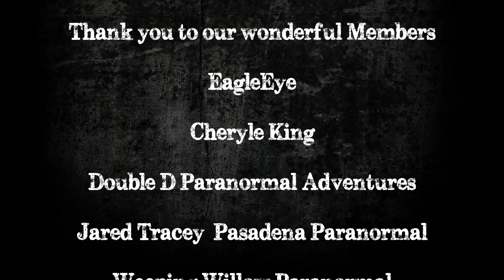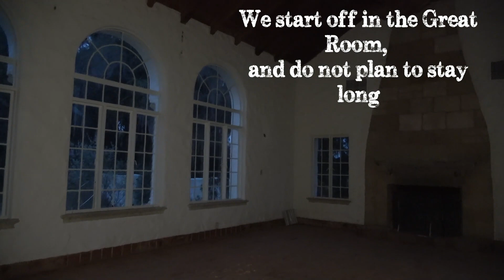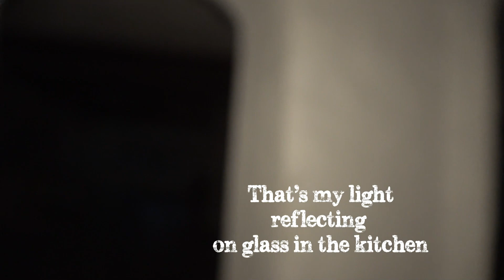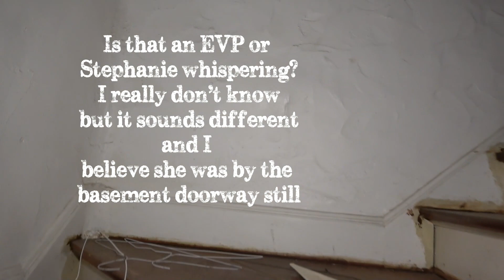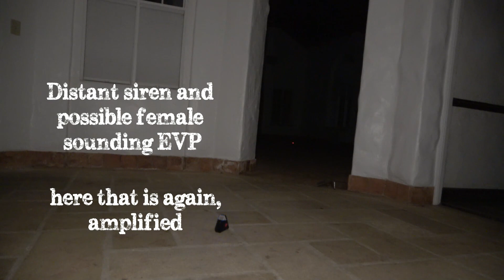Abandoned Bin Laden Mansion-Lady of The Lake Mini Explore & investigation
Join Debbie and her good friend Stephanie  for an explore and mini investigation of the beautiful Lady of The Lake, once the home of one of Osama Bin Ladens Brothers, this grand old lady reminds us of Old Hollywood as she sits awaiting her fate.
Built in 1928 and sitting empty for years. What may become of her, we do not know, but we are sure she has stories to tell.

We are self-funded and have several out of state trips coming up with some major locations included.